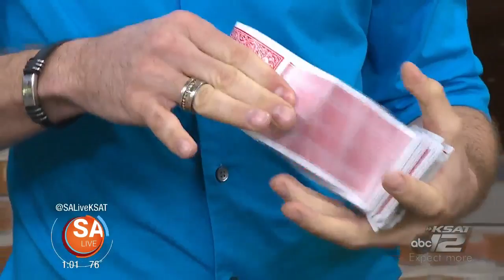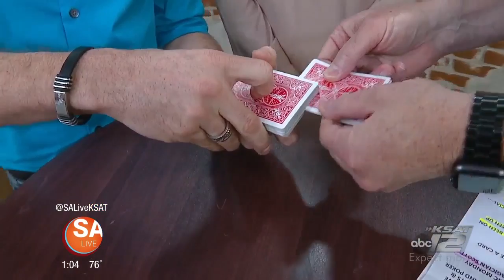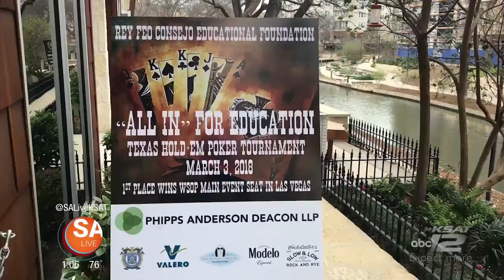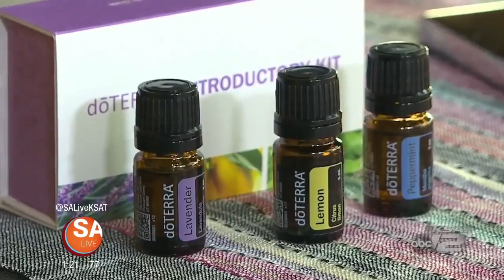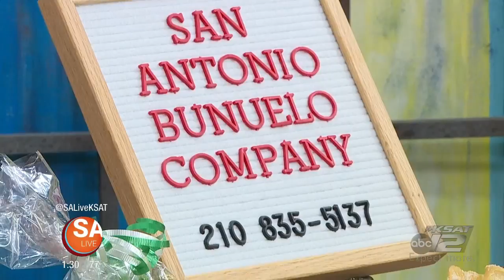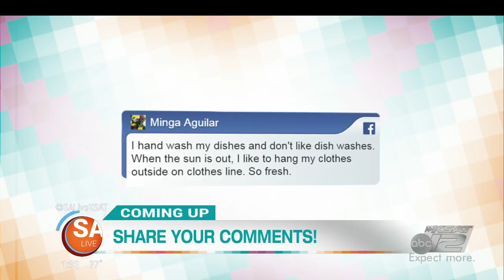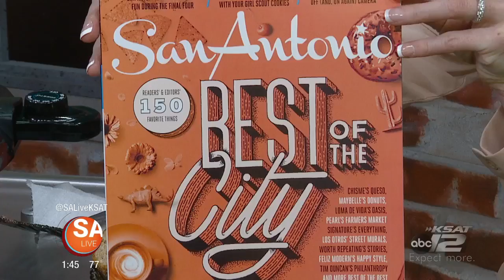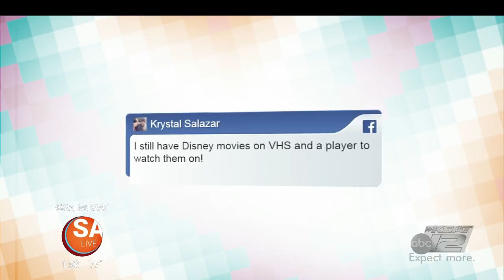SA Live - March 5, 2018